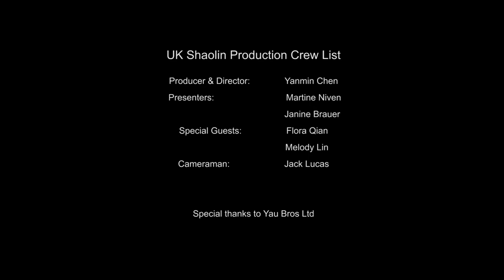5 Best Cooling Food For The Summer | Top 5 Chinese Cooling Food You Must Try For Summer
Our summers are getting hot and hotter each year; we must take care to look after ourselves, others and our precious world. We know how much you love the summer and enjoy traveling around the world during this time of year, we also know that we have a growing foodie culture and community here in the UK. So how can we eat well and keep healthy during the summer months? Join us as we, taste, share and delve into our top 5 most amazing cooling Chinese foods for summer 2020.

Support us

UK Shaolin Temple

The UK Shaolin Temple is a unique organisation that exists to preserve, share and promote Chinese culture and arts by delivering educational initiatives, and physical activities.